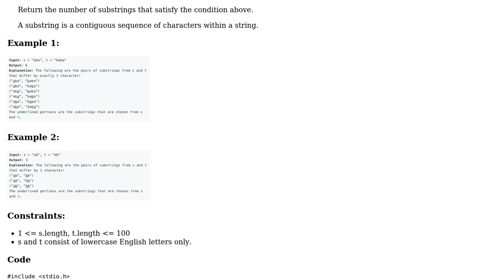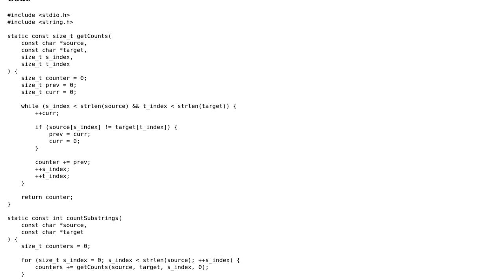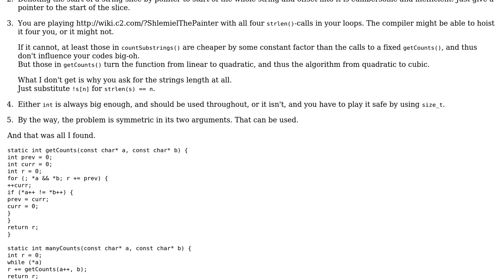Code Review: LeetCode 1638: Count Substrings That Differ by One Character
With thanks & praise to God, and with thanks to the many people who have made this project possible! | Content (except music & images) licensed under CC BY-SA | Music | Images & others | With thanks to user G. Sliepen user Emma user Deduplicator and the Stack Exchange Network Trademarks are property of their respective owners. You are responsible for your own actions.